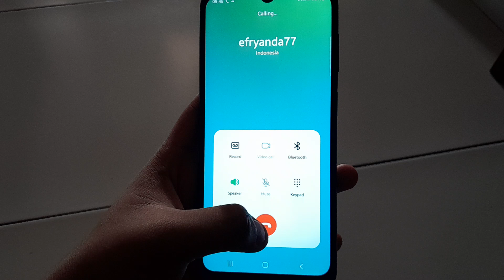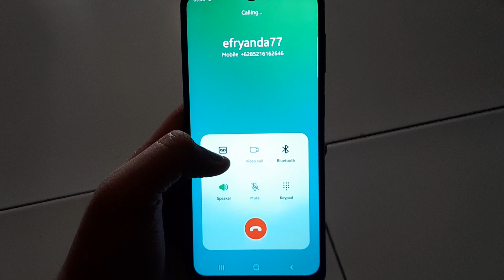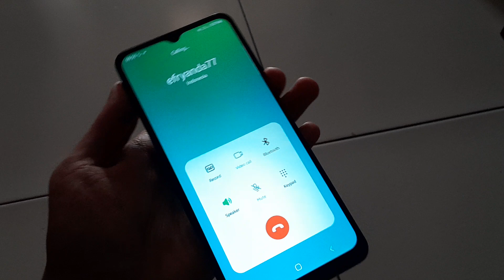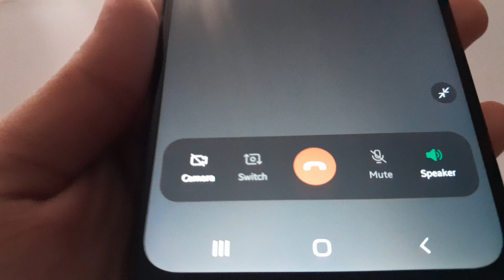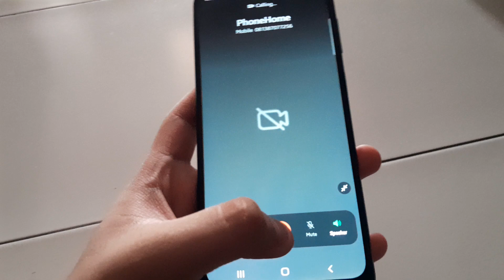How To Enable VoLTE Any Phone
VoLTE stands for 'Voice over Long Term Evolution'. Utilising IMS technology, it is a digital packet voice service delivered over IP via an LTE access network. Voice calls over LTE are recognised as the industry-agreed progression of voice services across mobile networks, deploying LTE radio access technology.